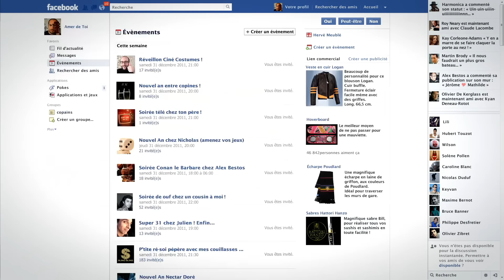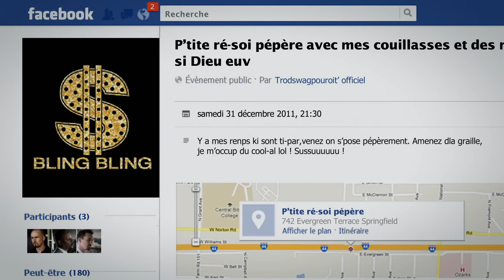50 - Bref. J'ai fêté le nouvel an.